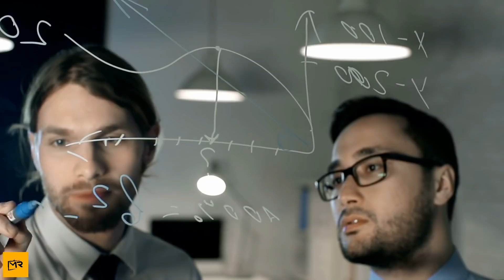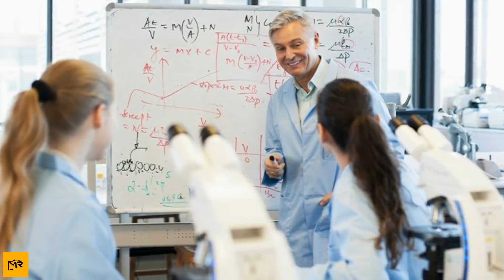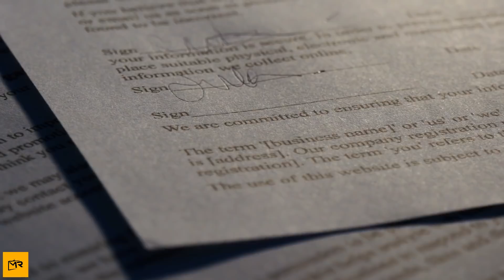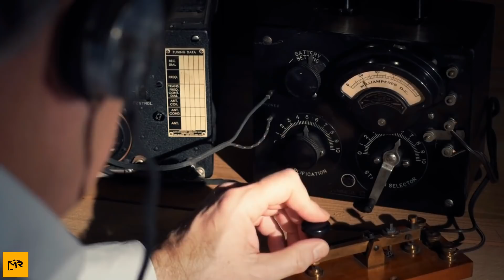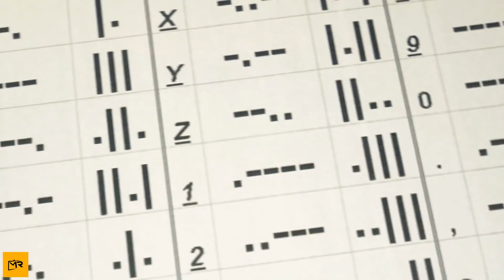This Hill In Kentucky Hides A Bizarre Secret — And It’s Totally Freaking Drivers Out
At first glance, Kentucky’s Devou Park is just like any other urban green space in the United States. But this part of Covington brings drivers from far and wide – all because of a strange phenomenon. There’s a hill here, you see, that leaves visitors absolutely baffled.

Yet the slope in Devou Park doesn’t appear all that different to a standard hill. Motorists may therefore tackle it in the same way they’d approach any incline: getting into the right gear and considering the speed they’ll need to reach the top.